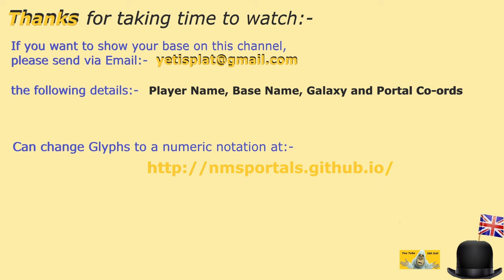#41 | No Man's Sky | Sept 2024 | Tour NMS Folly Bases | Get Build Ideas | Idd Jutt